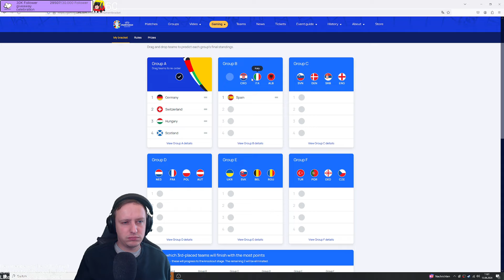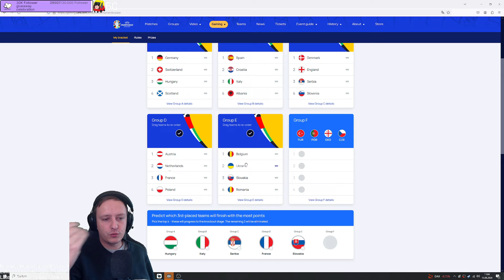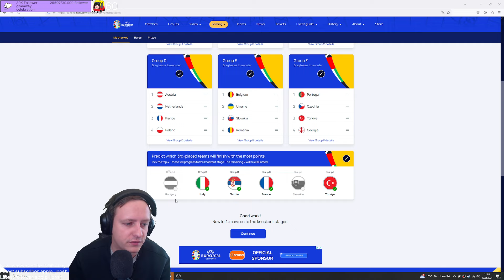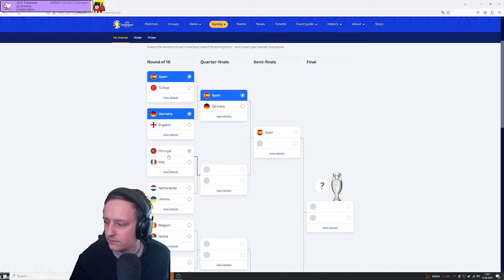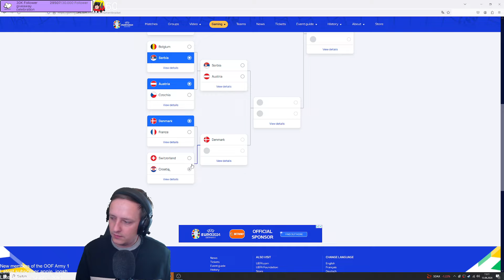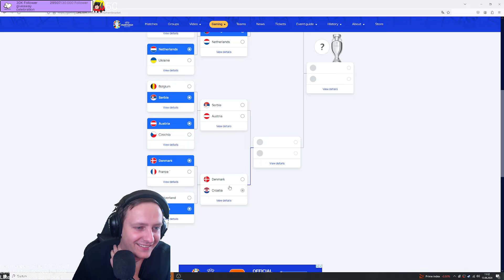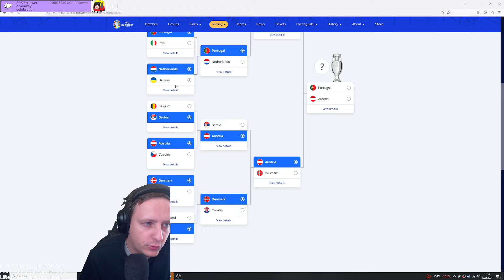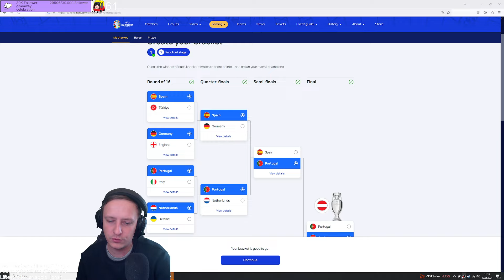UEFA Euro 2024 Prediction - Some people will hate me for this one